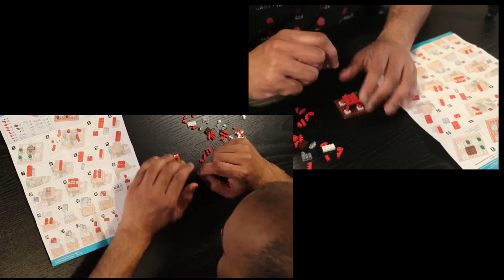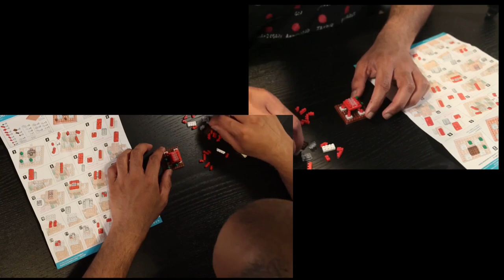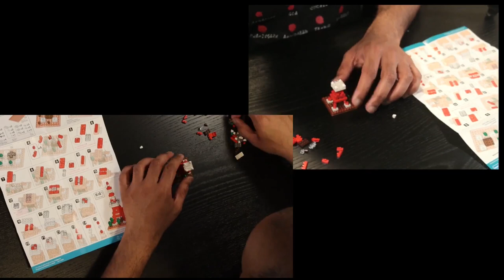nanoblock NS 001 Tokyo Tower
Timelapse of assembling the Nanoblock Tokyo tower model.